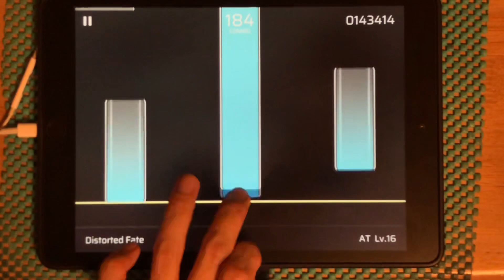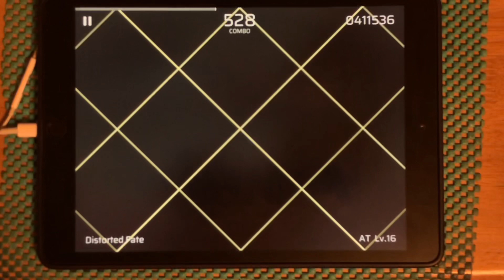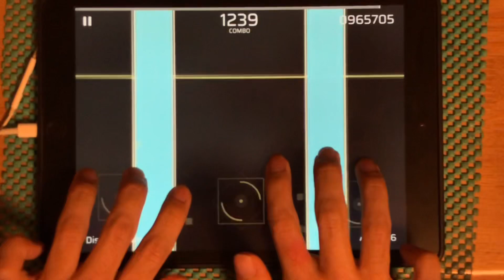【Phigros】Distorted Fate AT All Perfect!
ひさびさに動画あげましたね、デストラATもあげれたらいいな
Phigrosメイン8章たのしかった〜